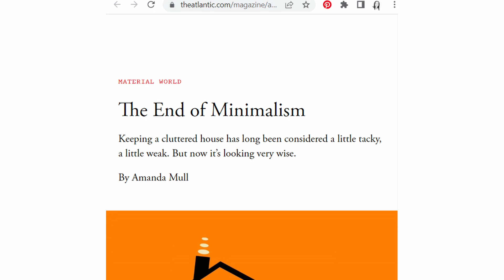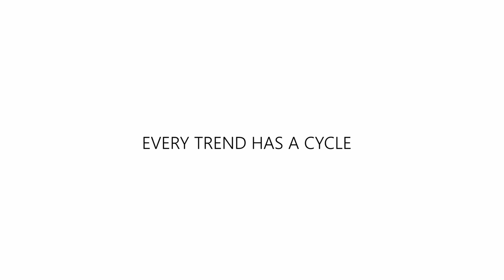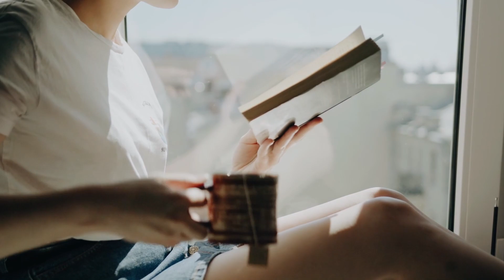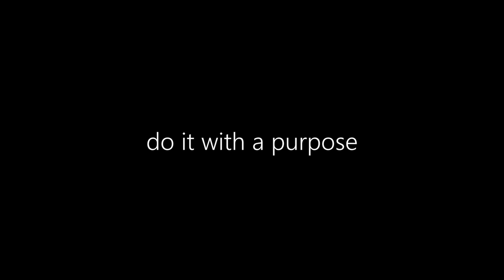The End of MINIMALISM - New Interior Design Trends for 2023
If this is the end of Minimalism, what comes next? why are people saturated with minimalism?  And what trends are coming next year?

-Future Rennaisance by Godmode
-Walking in the Sky by Nico Staf

Videos and Images Source :

- Artists from Pexels: Anna Nekrashevich, Maksim Goncharenok, Liza Summer, Artem Podrez , Ivan Samkov, Mart Production, Anthony Shkraba, Max Vakhtbovych, Ron Lach, Karolina Grabowska.